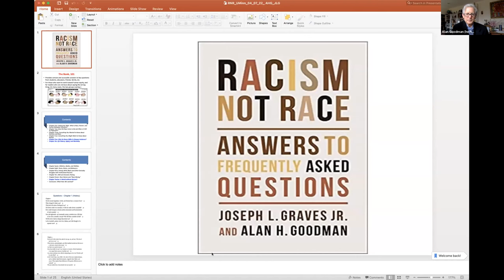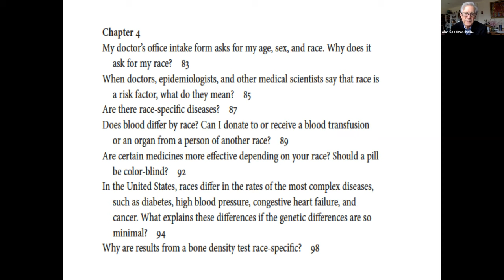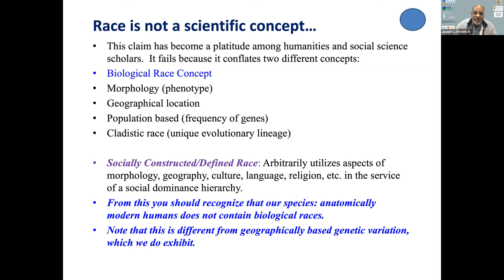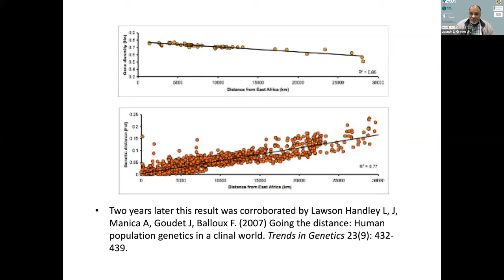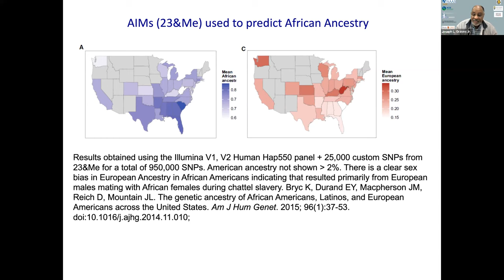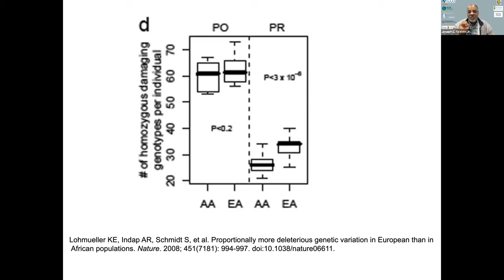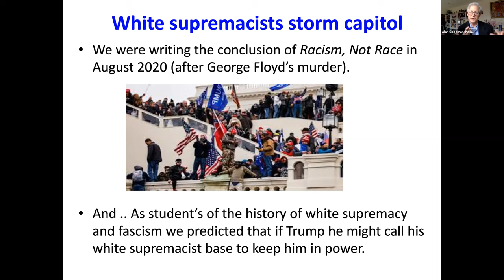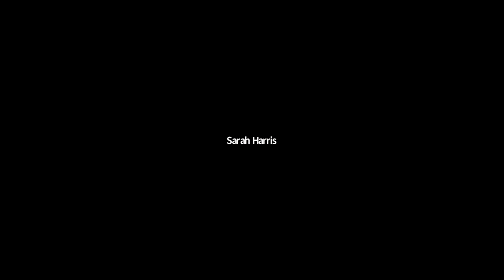Justice in Public Health: Racism, not Race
Hear a discussion from the authors of Racism not Race, Joseph L. Graves Jr. and Alan H. Goodman. The two distinguished scientists will discuss the findings highlighted in their book about the common misconceptions about race, human biology, and racism and how this relates to public health.

Joseph L. Graves Jr. is a professor in the Department of Biology at North Carolina A&T State University. He is a fellow of the Council of the American Association for the Advancement of Science. His books include The Emperor’s New Clothes: Biological Theories of Race at the Millennium (2001) and The Race Myth: Why We Pretend Race Exists in America (2005).

Alan H. Goodman is a professor of biological anthropology at Hampshire College and a former vice president for academic affairs. He is a past president of the American Anthropological Association and codirects its public education project on race. He is a co-author of Race: Are We So Different? (second edition, 2019), among other books.

1:00 pm - 2:00 pm CDT